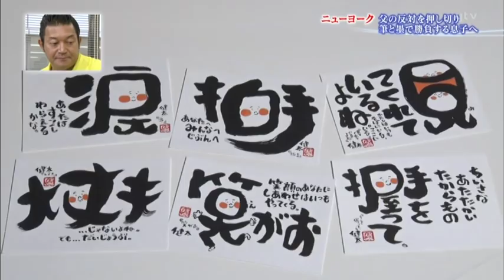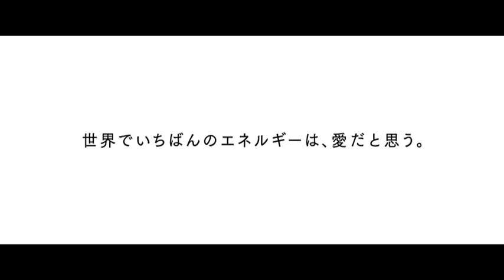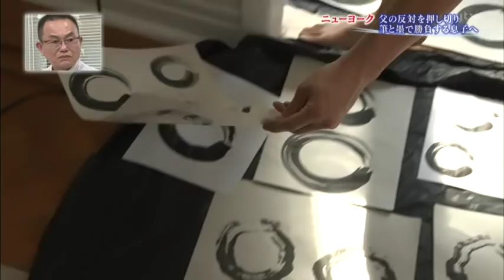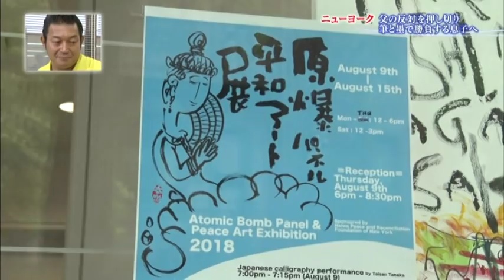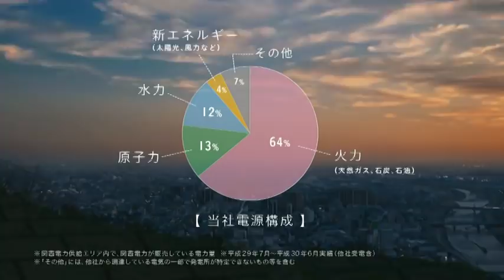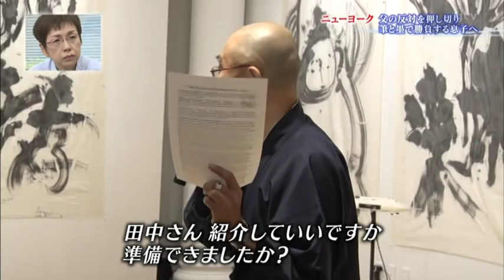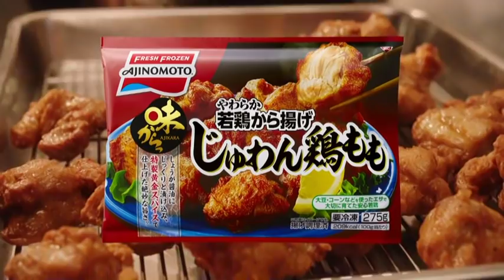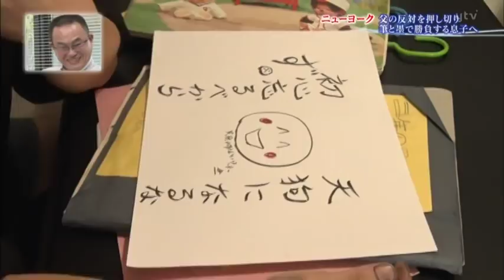【グッと！地球便】ニューヨーク 書道 書画家 田中太山 アメリカ アーティスト 海外 書道 日本人 NY Japanese calligrapher performance Taisan 2018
讀賣テレビ『グッと！地球便』
書画家：田中太山
アメリカ ニューヨーク アーティスト